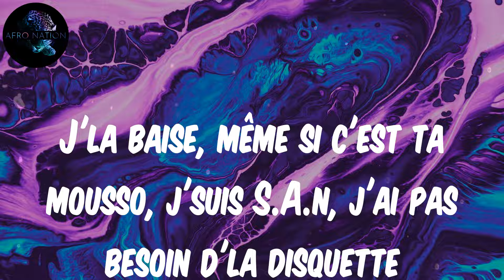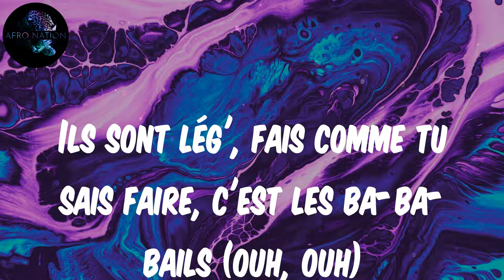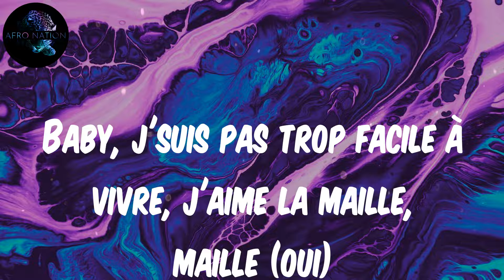(Lyrics) Davinhor - Maya Maya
Ah, roar (okay)
Yes, yes, yes, yes, yes, yes (ouh oui)
Tu fais quoi là? Tu témoignes
Ouh oui
La muerte (La muerte)
Ah, ah, ah
Kata, là, Bomayé (eh) souplesse, dedans, j'suis
Pétasse (eh) si t'es belle, j'te kata dans un Audi dernier cri (fort, fort)
Baby, j'suis pas trop facile à vivre, j'aime la maille, maille
Ils sont lég', fais comme tu sais faire, c'est les ba-ba-bails
J'cours pas derrière les jupons c'est elle-même qu'enlève sa jupette
J'la baise, même si c'est ta mousso, j'suis S.A.n, j'ai pas besoin d'la disquette
On recule pas (nan, nan) devant les sommes (pah)
600 chevaux, mode sport (pah)
Allez, dégage même si t'es bonne (pah)
J'préfère m'enrichir que payer dote (brr, rah)
Mundoki, j'ai tiré sans calculer (rah, rah)
Si t'es mon ennemi, on s'rentre dedans (rah, rah)
Pétard gainé, grosses fessées (oui, oui)
C'est ma façon de lui dire "Je t'aime ma grande" (oh oui)
c'est fini l'époque de tirer l'alarme (eh)
J'ai beaucoup arraché des sacs à la gare (eh)
Avenue Montaigne, dix balles, cash (eh)
Peux kata n'importe quel bobaraba
Oh-oh-oh (okay)
M'enrichir, un million d'euros (oui)
La kichta forme un rond de bitchies qui m'sucent dans un Merco (okay, oh-oh)
Même avec million d'euros (cash)
Ils tiennent pas un round, c'est chaud (ah-ah-ah) il faut du cardio
Baby, j'suis pas trop facile à vivre, j'aime la maille, maille (oui)
Ils sont lég', fais comme tu sais faire, c'est les ba-ba-bails (ouh, ouh)
Du papier, du papier, du papier, des habits de luxe et des bijoux chez Cartier
Il faut des tales parce que personne est parfait (parfait)
J'vois tout en noir parce que mon cœur est cassé
T'auras jamais assez pour la caution (caution)
J'commence par un coup d'pression
J'te prépare une sauce avec beaucoup de piments dedans
Tu flambes avec l'argent des gens
Y a que pour les faux que j'ai changé (changé)
Combien d'rappeurs j'mets en danger? (Ah)
Seule la famille je fais manger
J'ai v'-esqui le bourbier, personne va s'allonger (ah, ah, ah)
On sait comment faire des pépètes (eh)
Augmente le prix du cachet (cash)
C'est tout c'qui nous fascine, tu sais qu'on est fâchés (fâchés, rah)
Okay
Yes, yes, yes, yes, yes, yes
Oui
Deux bitchies qui m'sucent dans un Merco (okay)
Han, han
Ouh oui
Oh, oh, oh
Kata, là (eh) Bomayé (eh) souplesse (eh) dedans, j'suis (eh)
Ils sont lég', fais comme tu sais faire, c'est les ba-ba-bails (ouh oui)
C'est les ba-ba-bails (fort)
Ba-ba-bails